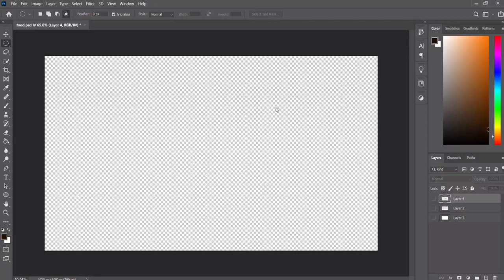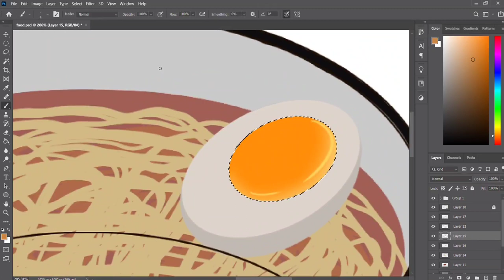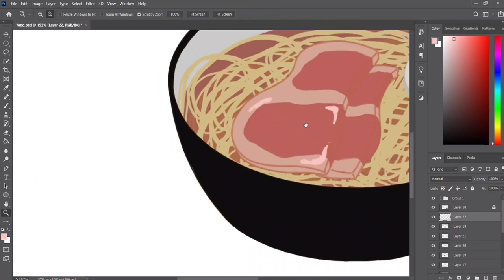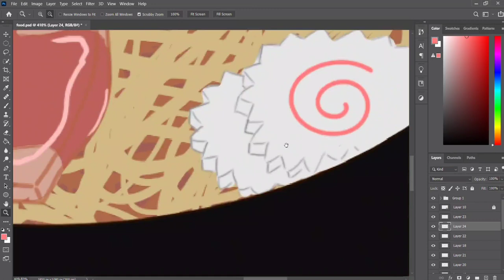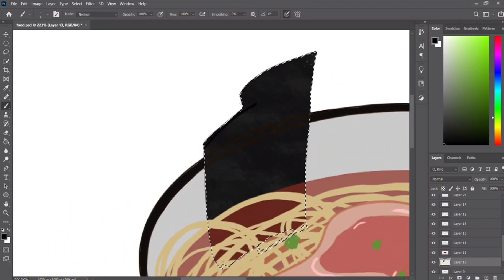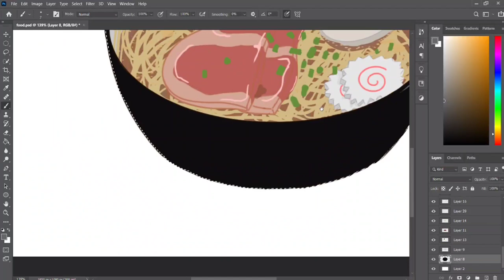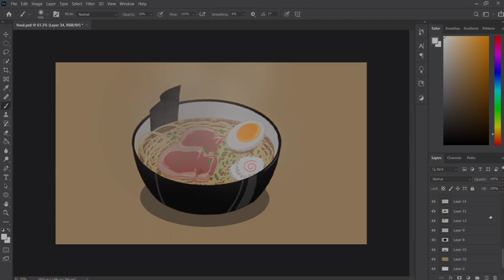Ramen Digital Painting Process | STEVEY DRAWS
welcome to steveydraws
Food digital painting process.

STEVEYDRAWS